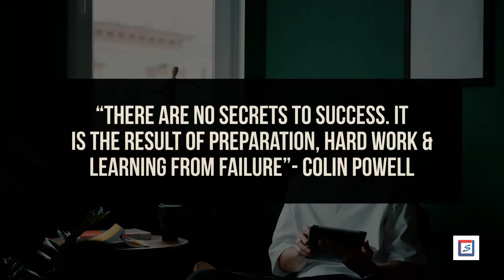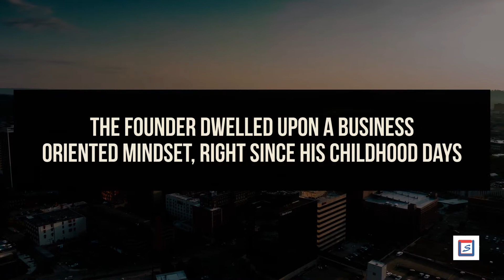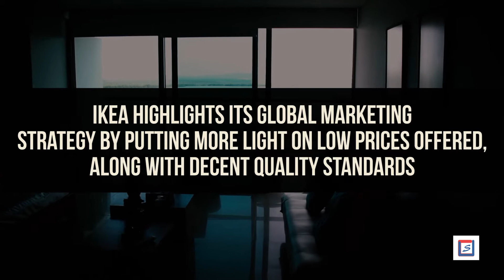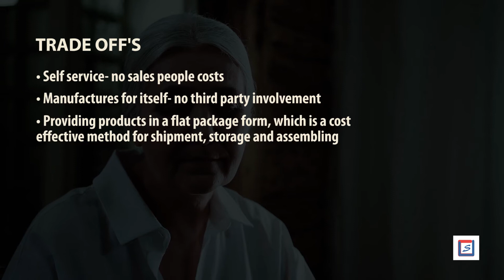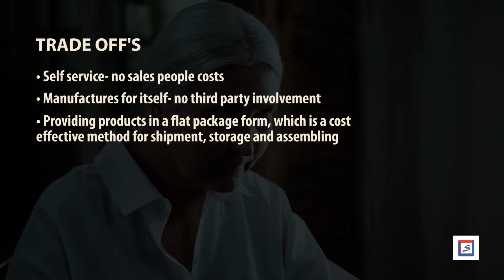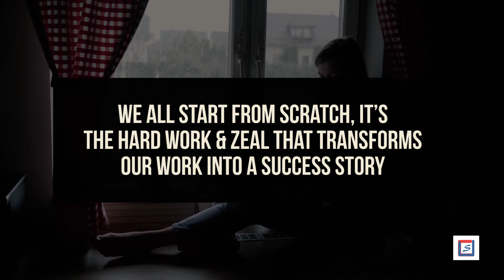IKEA: A global marketing success story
IKEA is a successful business of home furnishing. It sells ready to assemble furniture, kitchen appliances and many other products. IKEA was founded by Ingvar Kamprad in the year 1943. The journey of IKEA is an inspiration and guide for many businesses, as it has spread its market all around the world by adopting global marketing strategies. In this video, we are sharing with you the case study of the successful business IKEA. We have discussed how IKEA’s global marketing approach enabled it to reach the millions of people and turned IKEA into a success story.

1. 01:40 Global middle class target
2. 02:43 Vision : To create a better every day life for many people
3. 03:21 Low prices offered
4. 04:03 Maintains a wide customer base
5. 04:42 Customer centric marketing strategy